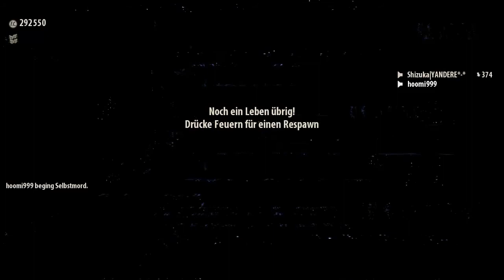Sam 3 Part 21- Let's Play Together Serious Sam 3 BFE (German,HD)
Hallo Freunde, herzlich Willkommen bei einem neuen Projekt wieder mit dem Andre. Wir spielen
ein abgefucktes Spiel Namens Serious Sam 3 BFE, wir wünschen viel Spaß. Sollten Fragen,
oder anregungen sein, ab in die Kommentare damit! :)

Coop-First Person Shooter von Croteam (2011)

|Let's Play Together SERIOUS SAM 3 BFE|
Kommentierte Spielszenen von Andre aka Shizu und Marcus aka hoomi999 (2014).